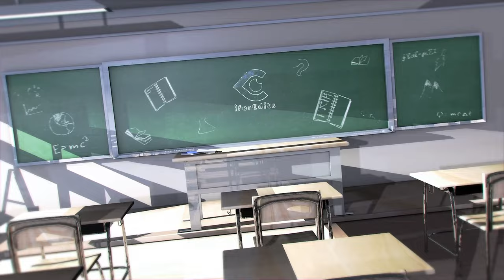Beautiful Red Shaped Pattern Slideshow - Promo Green Screen Blue Screen | FREE TO USE | iforEdits